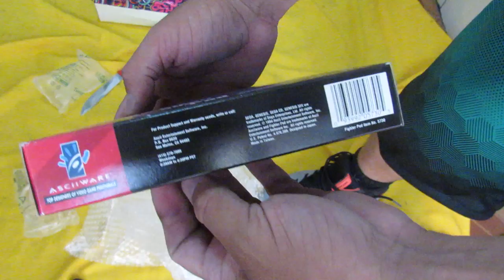#10 NOVO Item do UColecionador ! CONTROLIN RARIN da BIXONGA !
#10 NOVO Item do UColecionador ! CONTROLIN RARIN

NOVO ITEM DO UCOLECIOANDOR

Compartilha !!! Nois Vamos Ao Encontro Do Mais RARO !

YouTube Canal: UColecionador !
PSN e LIVE: UColecionador
Skype: UColecionador2